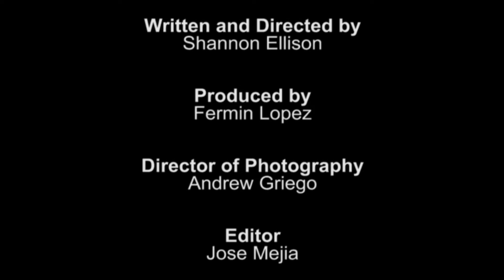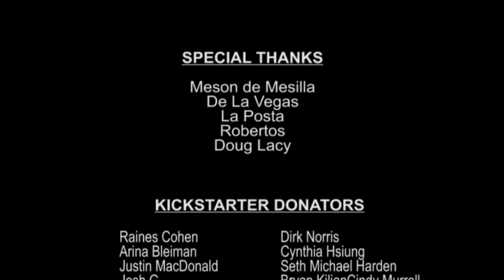Ageless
Narrative Short Film
Ilana Lapid (Advisor)

Shannon Ellison (Writer, Director)
Fermin Richard Lopez (Producer, Key Grip)
Susana Hernandez (Production Designer)
Ariel Sorrell (Script Supervisor